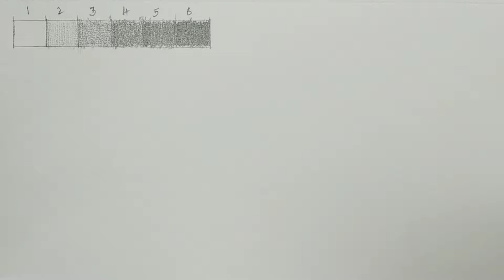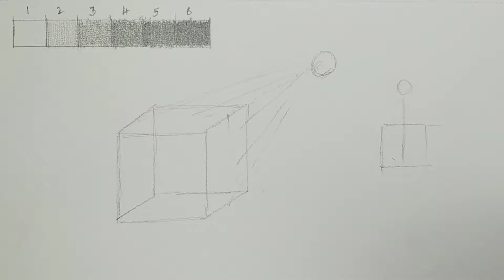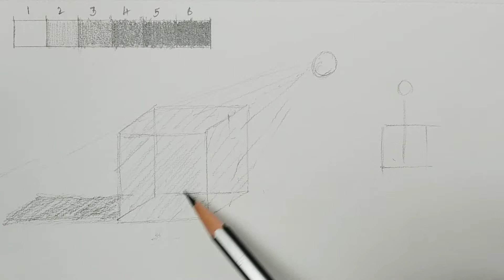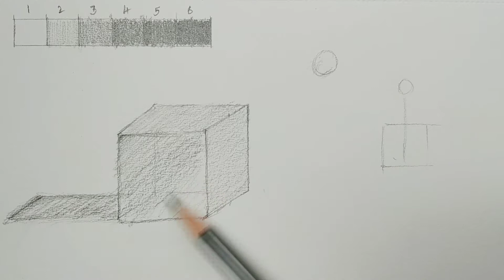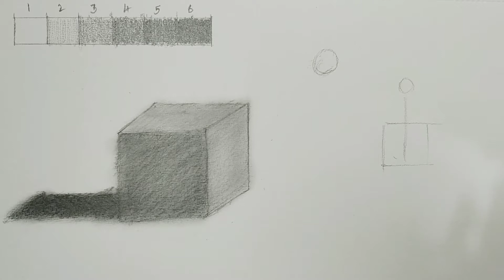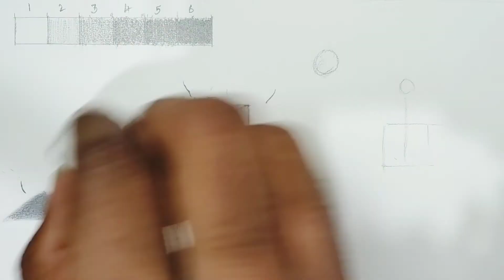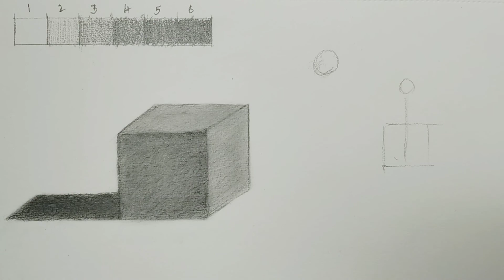EASY_SHADING | PART 3 | Tamil | Sivaramakrishnan | Entice Art studio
Easy way to Shading
has been discussed by Sivaramakrishnan.